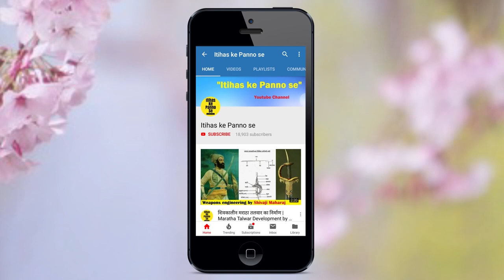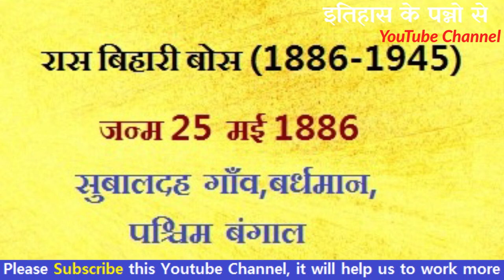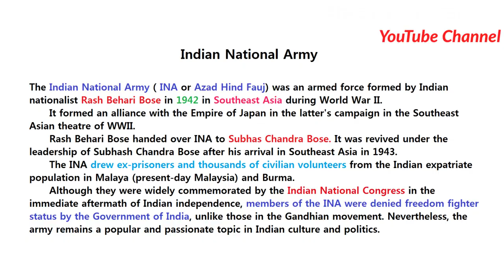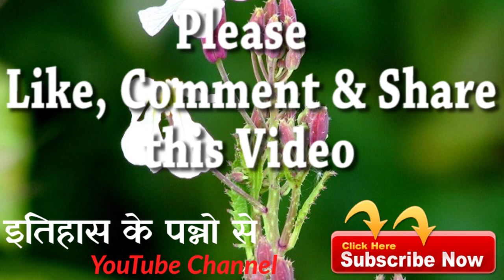रास बिहारी बोस, INA | Ras Bihari Bose | Indian Independence League | Subhash Chandra Bose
INA के संस्थापक रास बिहारी बोस. Ras Bihari Bose or Ras Behari Bose.
   He was one of the key organizers of the Ghadar Mutiny and later the Indian National Army.
Rash Behari Bose handed over Indian National Army to Subhas Chandra Bose.
Bose earned degrees in the medical sciences as well as in Engineering from France and Germany.
 He worked as a head clerk at the Forest Research Institute.
Established the Indian Independence League. Invite Subhas Chandra Bose to join the League and take its command as its president.
He selected the flag for the Azad Hind fauj ( movement ) and handed over the flag to Subhas Chandra Bose.
The Japanese Government honored him with the Order of the Rising Sun.
He married the daughter of Aizo Sōma and Kokko Soma, the owners of Nakamuraya bakery in Tokyo and noted Pan-Asian supporters in 1918, and became a Japanese citizen in 1923, living as a journalist and writer.